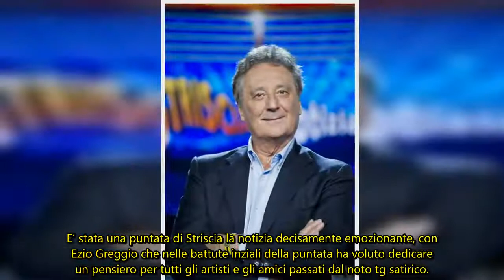Striscia la notizia fa un record. Iacchetti si commuove: “Andiamo avanti”